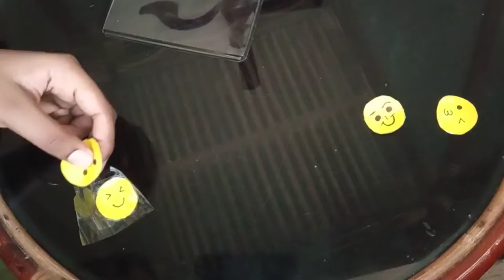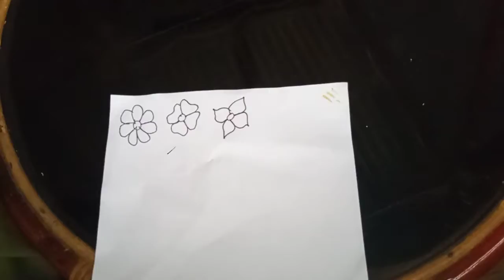diy 2types of stickers at home |HAIFA'S CREATIONS